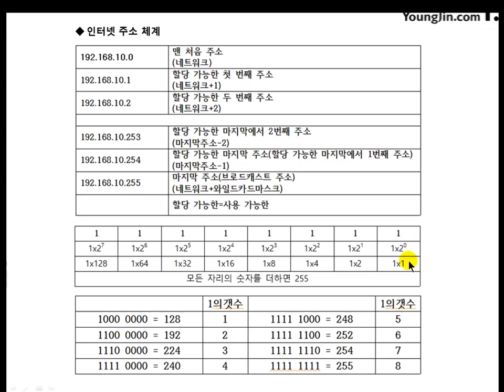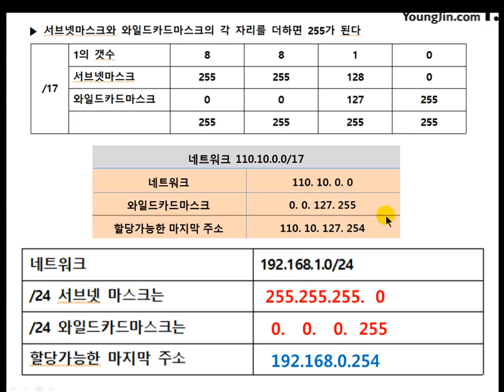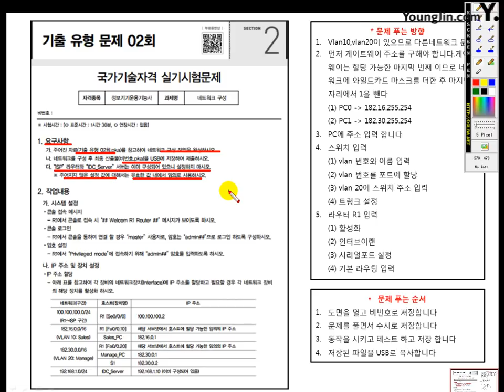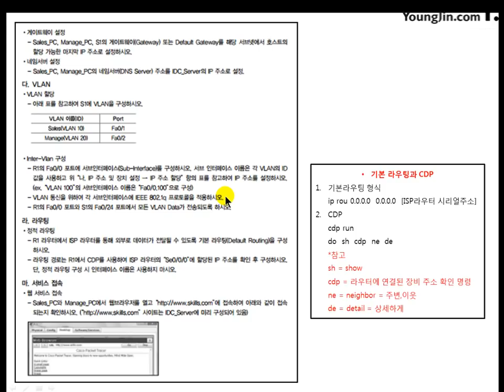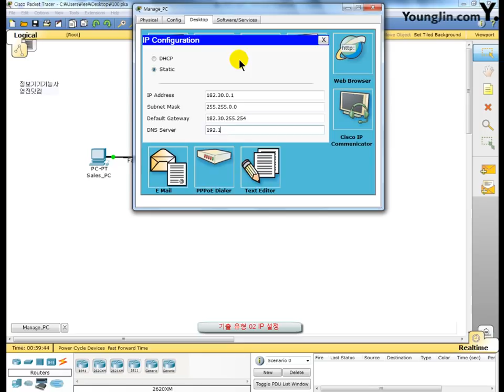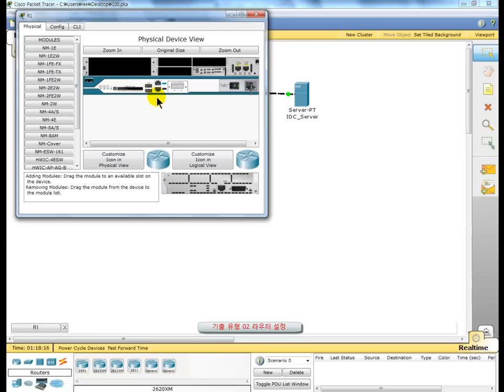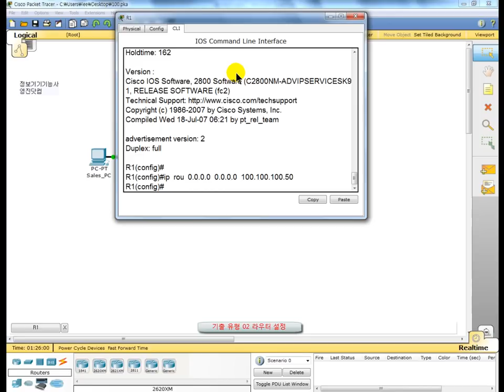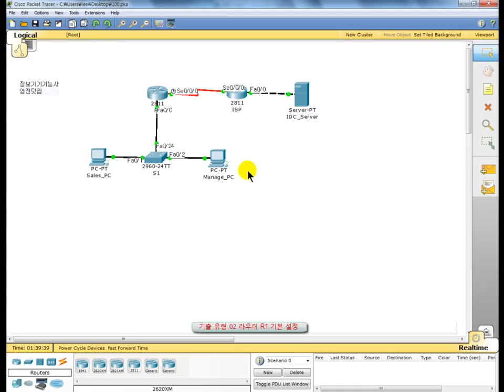[정보기기운용기능사 실기] part2 기출유형문제2